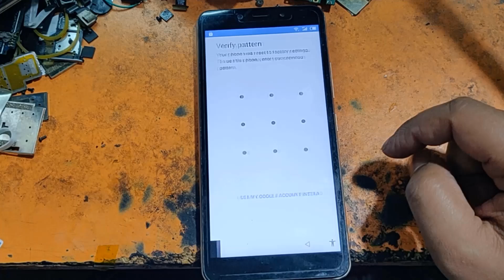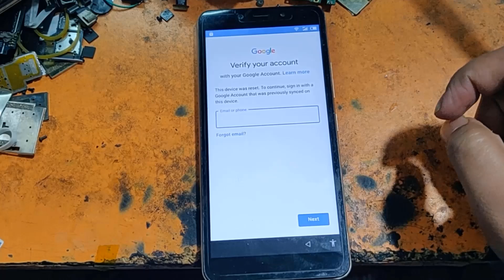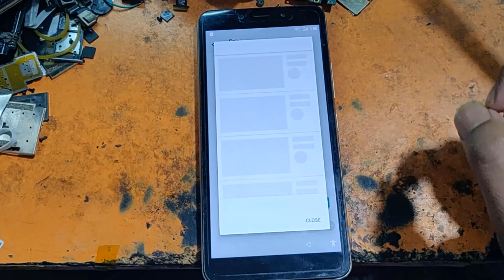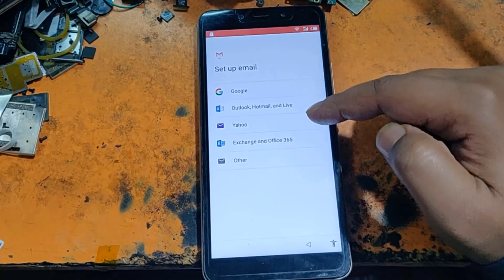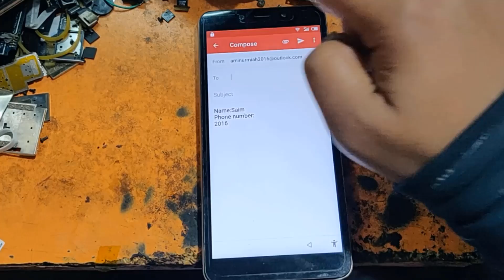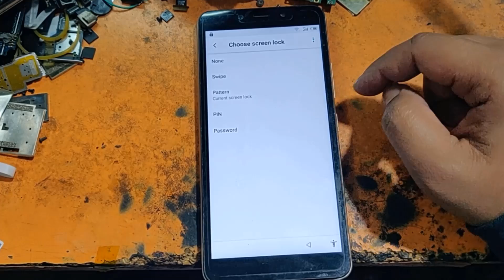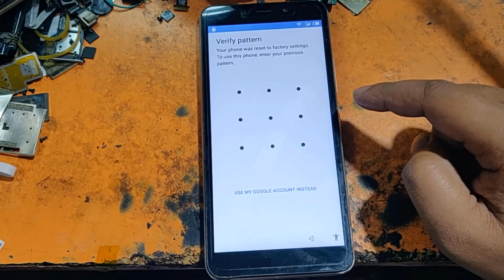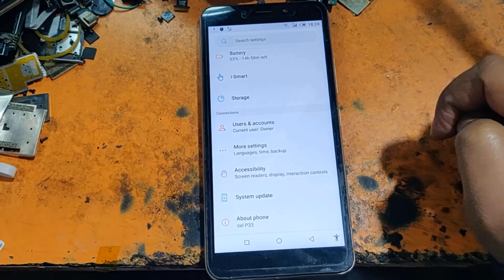itel P11 Google Account Bypass FRP Remove Done